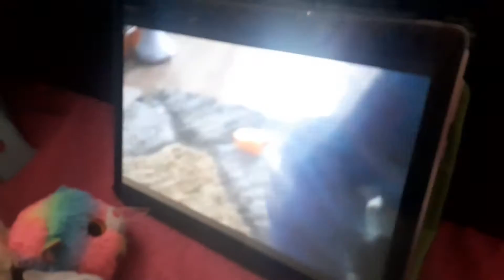The G Toys,Marshy hurt her head ammesia.Part two.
Oh no Marshy has the dime

ammesia 😢.Gimzo tries to help her remember.What did Gimzo  do to help Marshy.